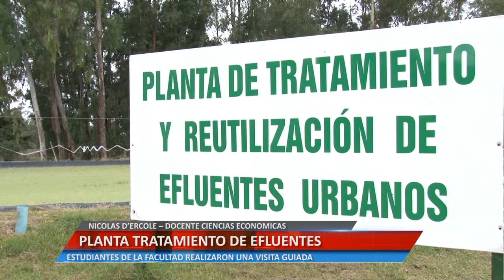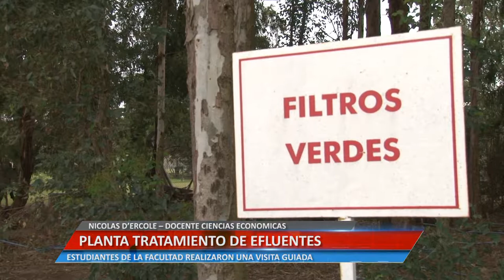PLANTA TRATAMIENTO DE EFLUENTES - NICOLAS D’ERCOLE – DOCENTE DE CIENCIAS ECONOMICAS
ESTUDIANTES DE LA FACULTAD REALIZARON UNA VISITA GUIADA.

Facebook.com/uniriotv
Twitter.com/uniriotv
Instagram.com/uniriotv
Web - uniriotv.unrc.edu.ar
o envianos un email a
UniRio TV
Universidad Nacional de Río Cuarto
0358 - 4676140